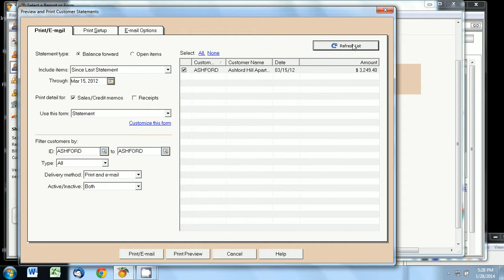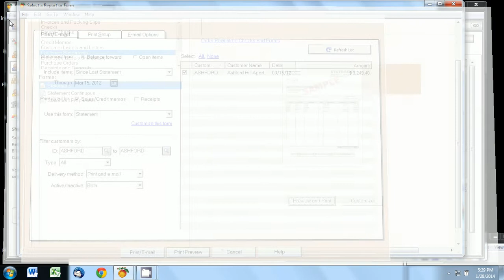Basic Peachtree Accounting: Create Customer Statement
How to create customer statement on Peachtree Accounting 2012?